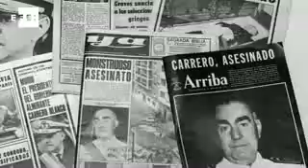EFEMÉRIDES. Treinta y siete años del atentado contra Carrero Blanco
Madrid, 20 nov (EFE).- Hoy se conmemora el 37 aniversario del atentado que costó la vida al almirante Luis Carrero Blanco cuando era presidente del Gobierno del general Francisco Franco.